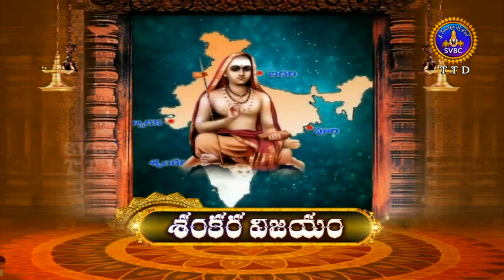Sankara Vijayam | General Promo | SVBC TTD